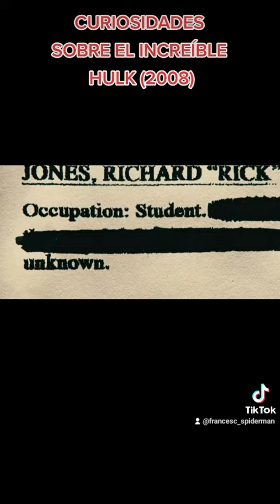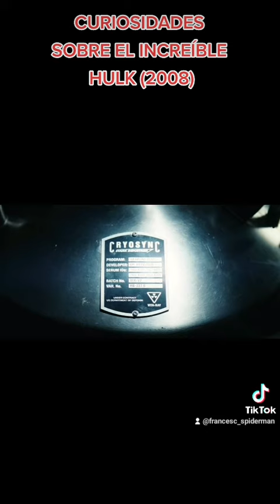Curiosidades sobre El Increíble Hulk (2008)